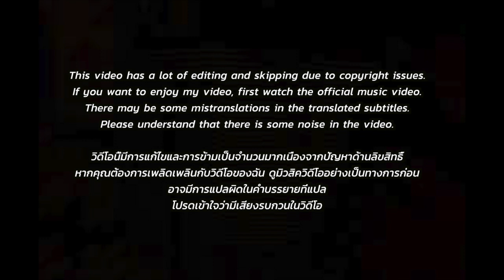🇹🇭🇰🇷🔥Korean Hiphop Junkie react(review) to จิตแพทย์ 🩺 - TangBadVoice (THAI/ENG SUB)